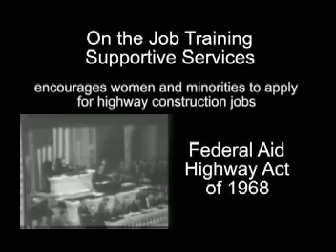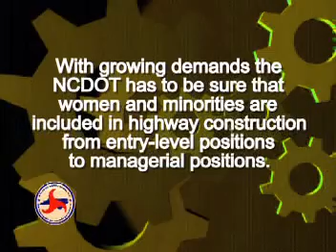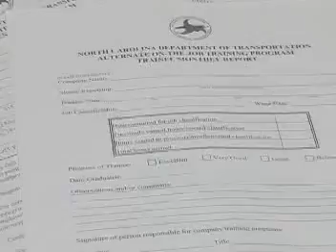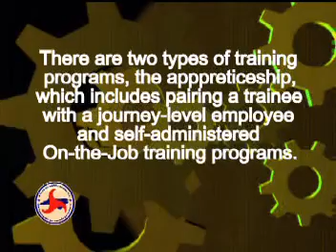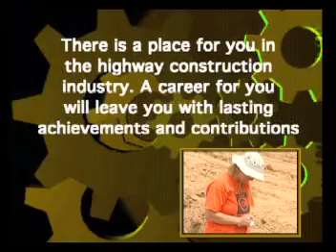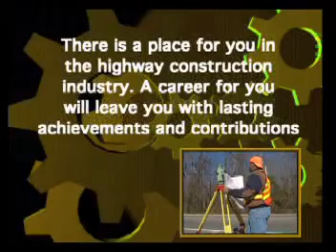OJT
NCDOT On The Job Training information video